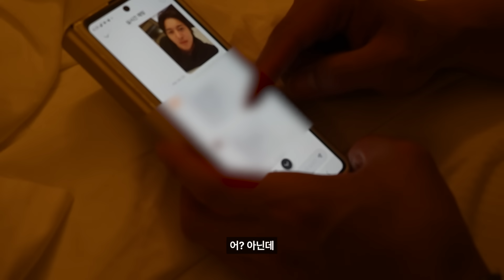라틴 투어 비하인드 #1 (현중 운동, 슬릭백, 장기자랑, 짐 구경, fromm)